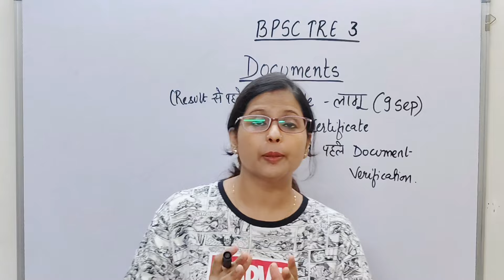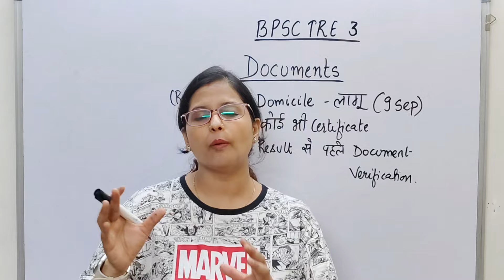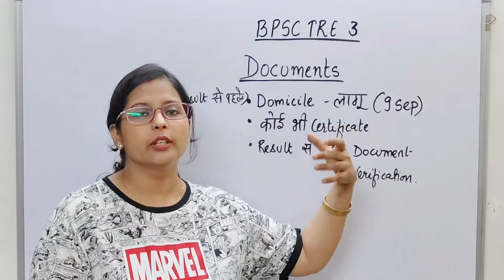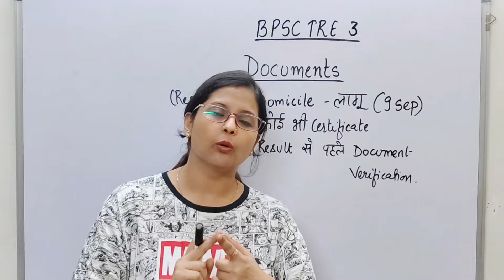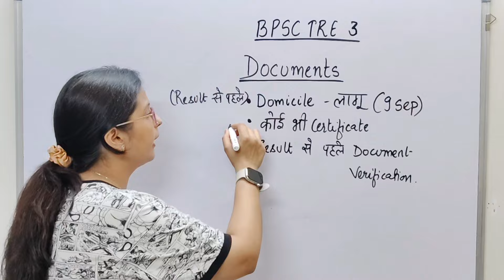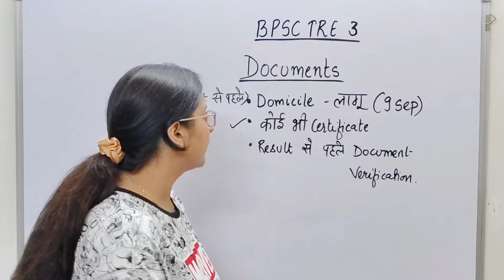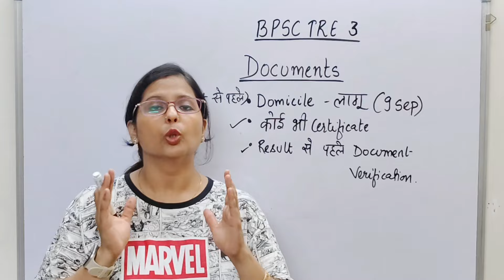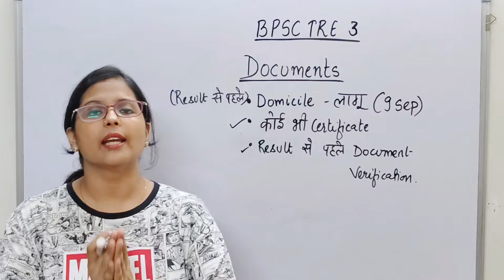BPSC TRE 3/4 (प्रामाणिक दस्तावेज़ जाँच ✅) सही कर लो | Document verification| Job confirm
Bpscdocumentkya lagega